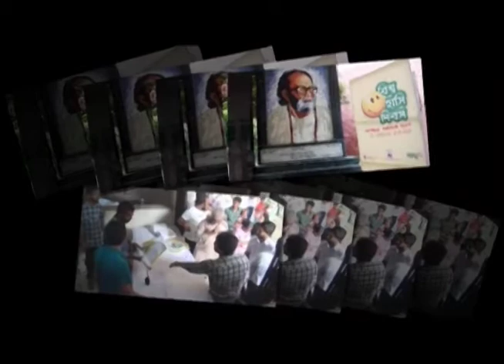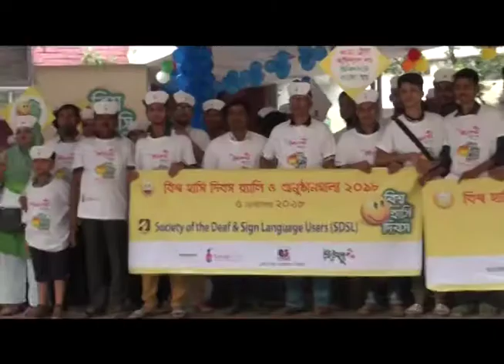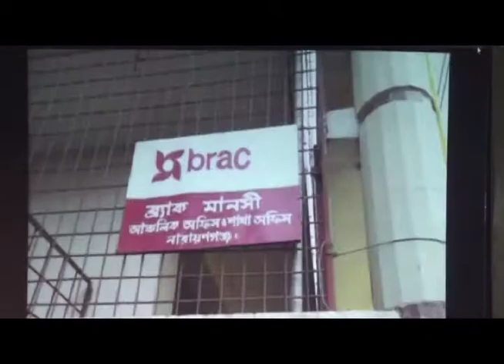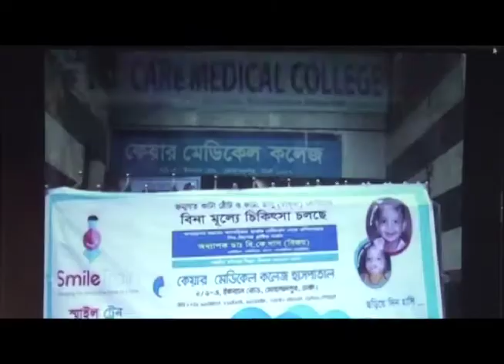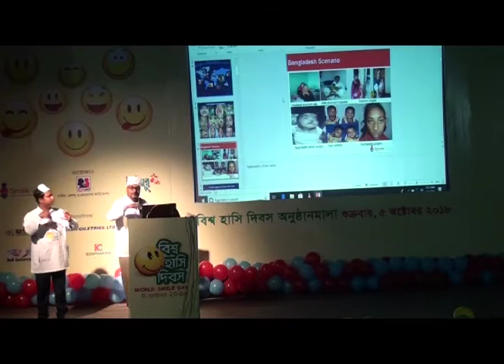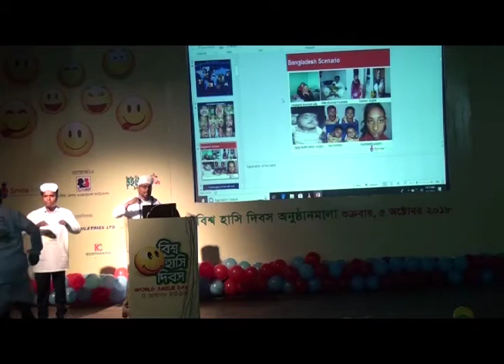বিশ্ব হাসি দিবস ২০১৮ World Smile Day 2018 A